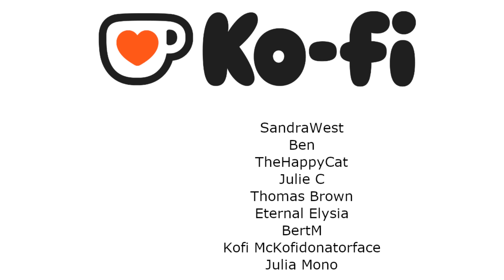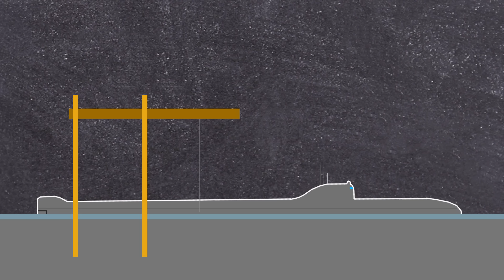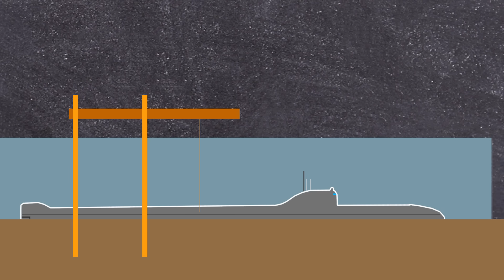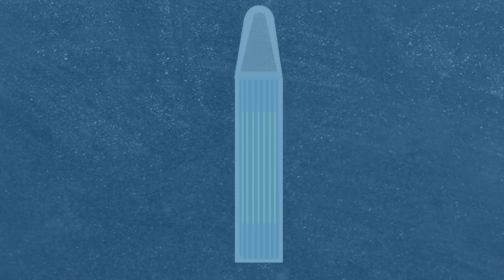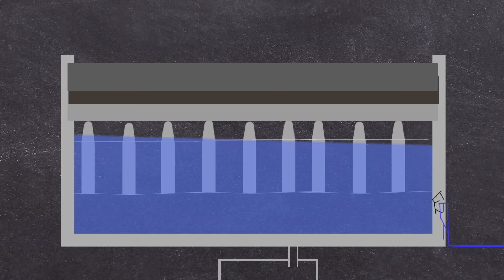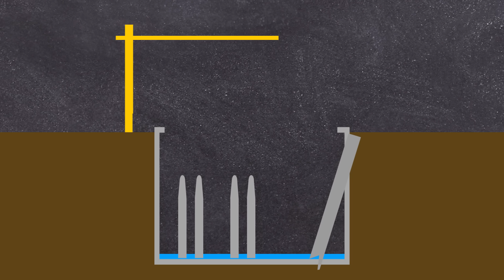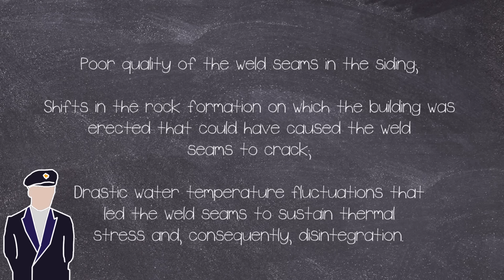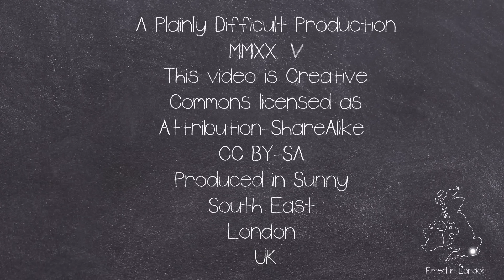Radioactive Sea: The Andreev Bay Nuclear Disaster | Plainly Difficult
In February 1982, radioactive water was accidentally released from a pool in a nuclear waste storage facility, 700,000 tonnes (770,000 tons) of highly radioactive water leaked into the Barents Sea.

This weeks Outro Song:
►Resting Moment

CHAPTERS:
00:00 Intro

EQUIPTMENT USED::
►SM7B
►Audient ID14
►MacBook Pro 16
►Hitfilm
►Logic X

►Intro: Scheherazade (Rimsky-Korsakov)
►Outro: Resting Moment  (Made By John)